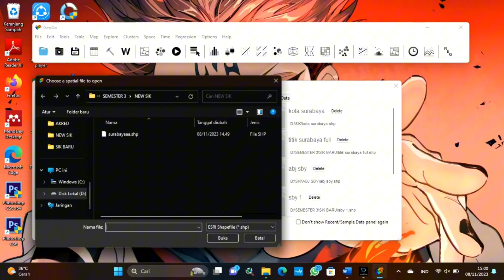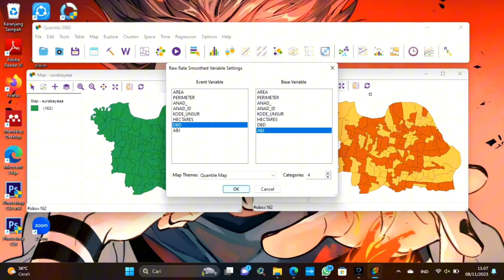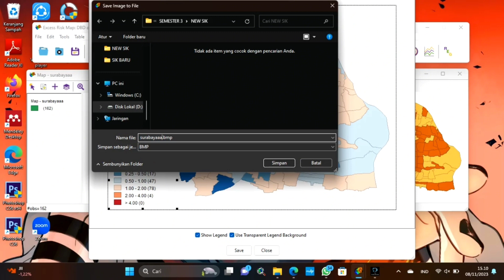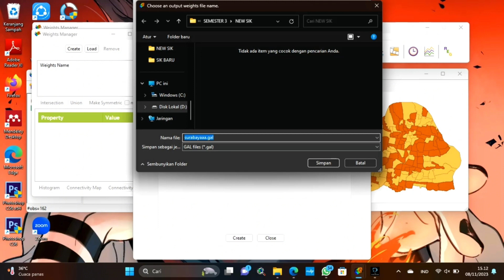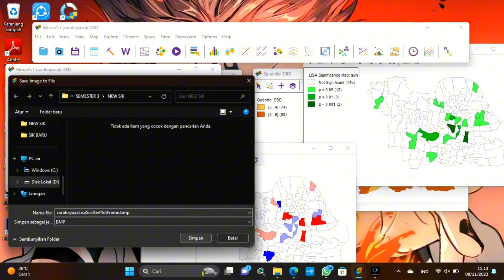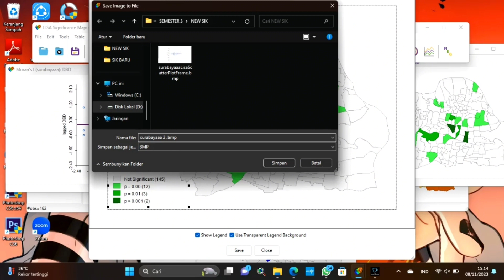Video Geoda D4 3B-2023